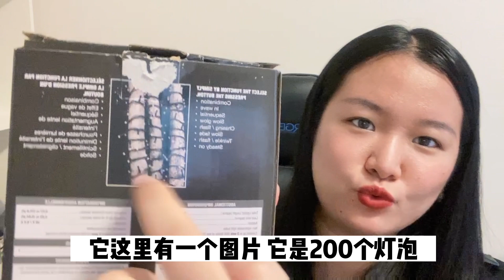【加拿大生活】出国节日气氛浓，想装饰家里却超级贵不舍得？这样买可以低至1折超便宜！分享我的最新战利品，你觉得划算吗？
在加拿大留学，工作，回国，返加，定居，分享真实无滤镜的加拿大